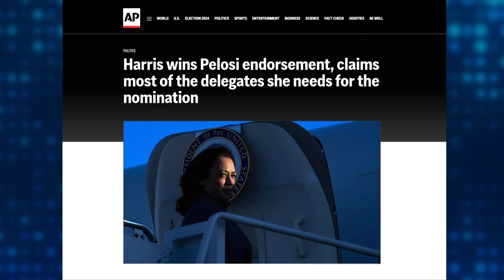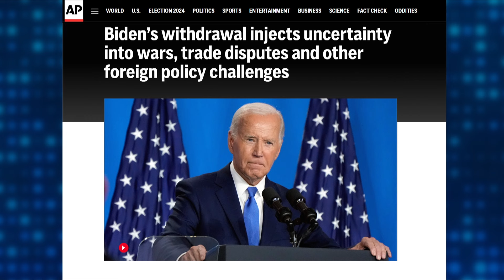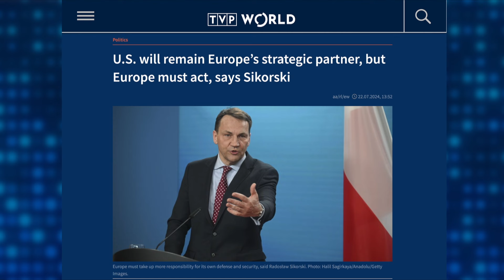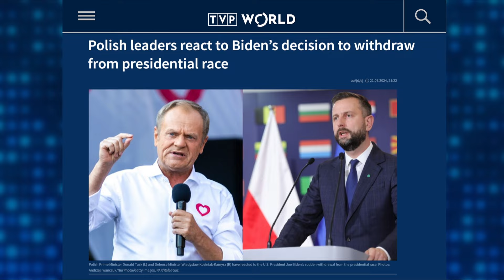Landscape in the U.S. after Biden's withdrawal | Tomasz Płudowski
After Joe Biden's decision to drop out of the presidential race, it seems almost certain his party will replace the incumbent president with Kamala Harris in the race for the White House. To talk about the fast-changing dynamics of American politics and two opposing visions of the country's future, we're joined by Tomasz Płudowski, Associate Professor at the University of Economics and Human Sciences in Warsaw.